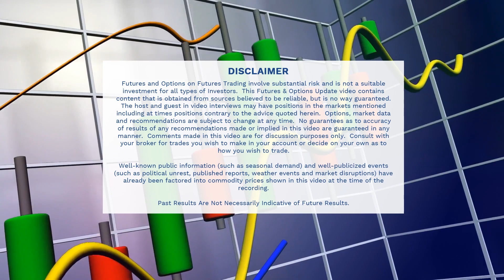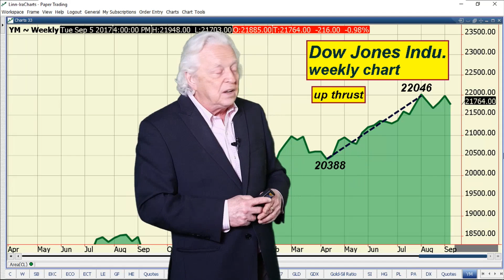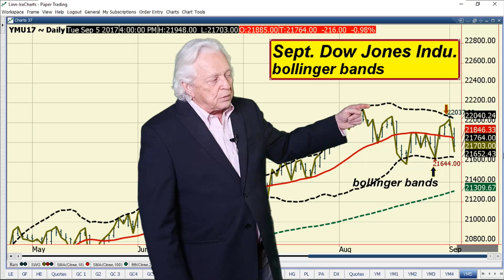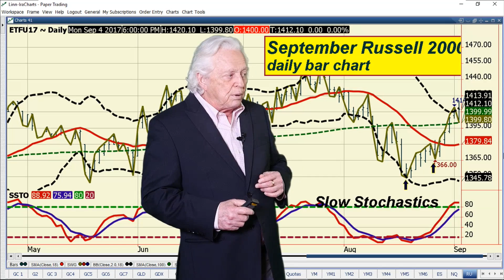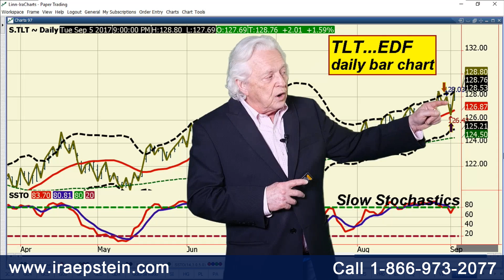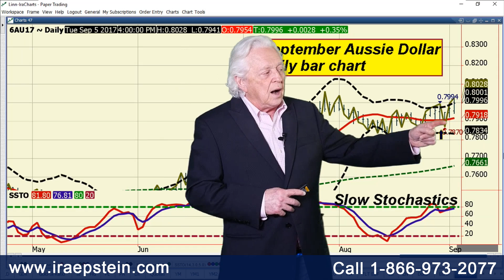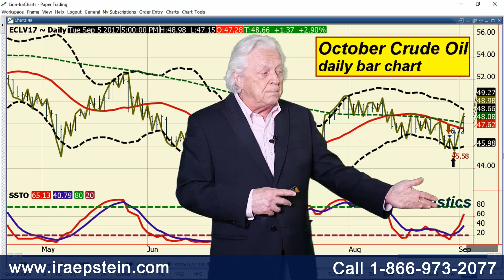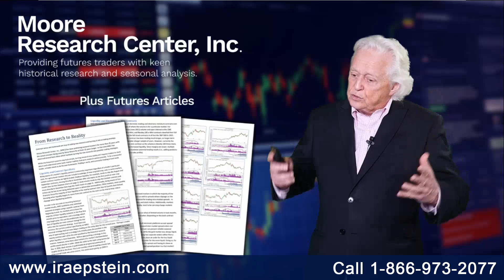Ira Epstein's End of the Day Financial Video 9 5 2017